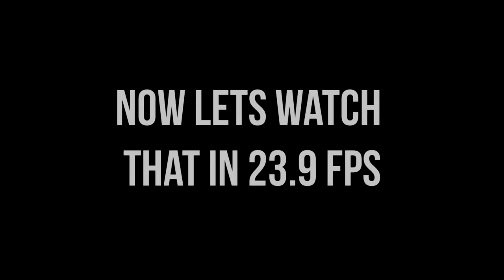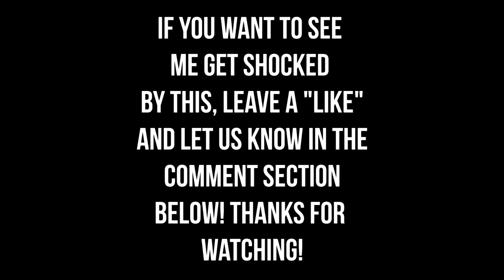Panther Stun Gun 300,000 volts in slow motion (using a GoPro Hero3 black edition)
I stole this idea from a friend who did the same thing, to check out his video, click this

This was recorded using my GoPro Hero 3 Black edition.